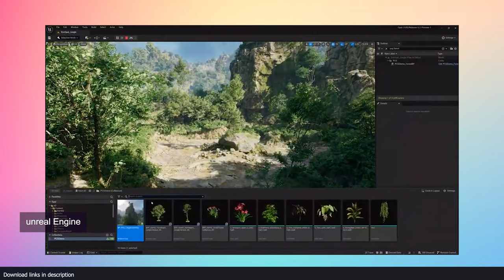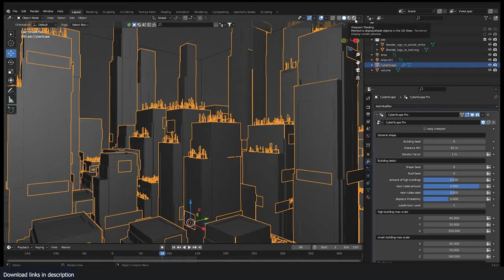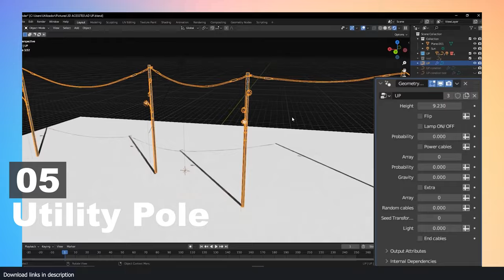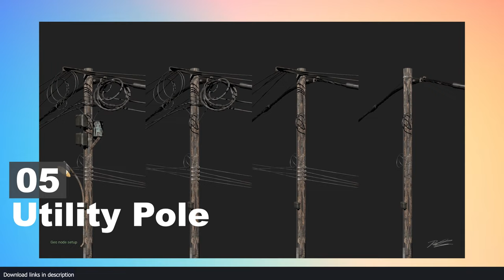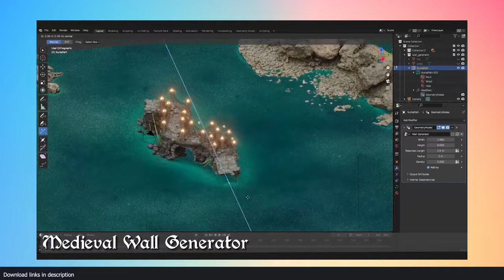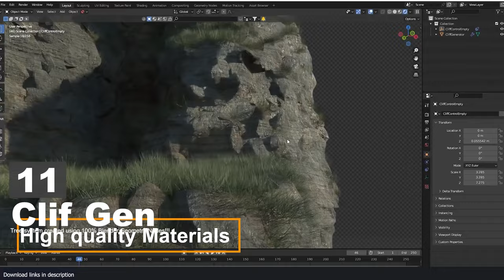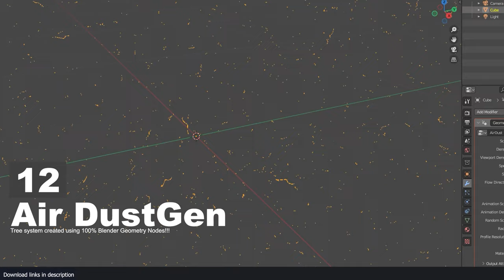forget about modeling blender generators are the sh*t